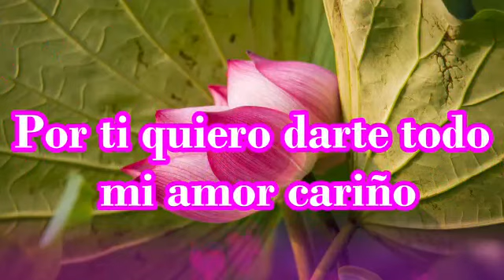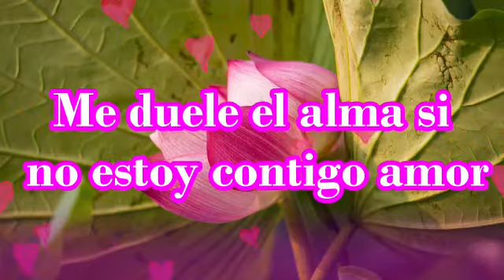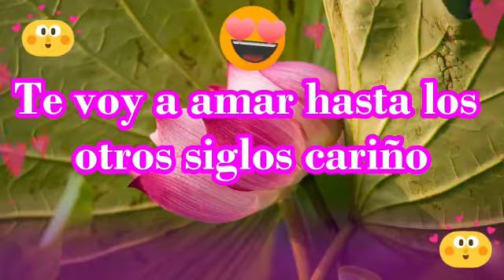Quiero toda tus emociones para enamorarme más amor frases de amor